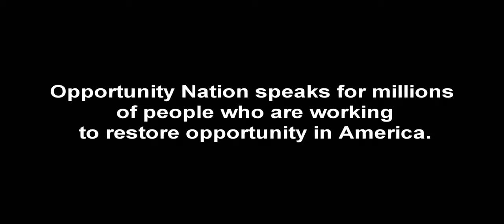Opportunity Nation Summit Speaker Highlights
Video highlights of speakers from our Opportunity Nation Summits.

1. Marco Rubio (U.S. Senator,Florida)
2. Arianna Huffington (Editor-in-Chief, The Huffington Post)
3. Deval Patrick (Governor of Massachusetts)
4. Serena Williams (U.S. Tennis Champion & UNICEF Goodwill Ambassador)
5. Rick Warren (Pastor of Saddleback Church)
6. Michael Bloomberg (Mayor of New York City)
7. Tom Harkin (U.S. Senator, Iowa)
8. Patricia Stonesifer (Chair, White House Council for Community Solutions)
9. Angela Glover-Blackwell (Founder & CEO, PolicyLink)
10. Chris Coons (U.S. Senator, Delaware)